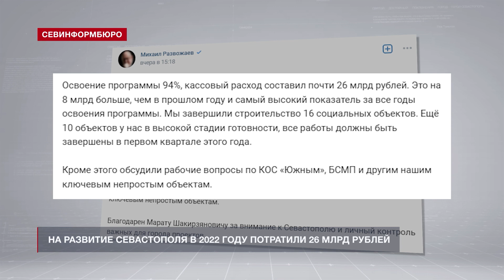Исполнение программы развития Севастополя в 2022 побило рекорды прошлых лет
Деньги выделенные в рамках госпрограммы развития Севастополя в 2022-м освоены на 94%. Итоги реализации проектов в прошлом году и планами на текущий градоначальник Михаил Развожаев обсудил на встрече с вице-премьером России Маратом Хуснуллиным в Москве, сообщив об этом на своих страницах в социальных сетях.